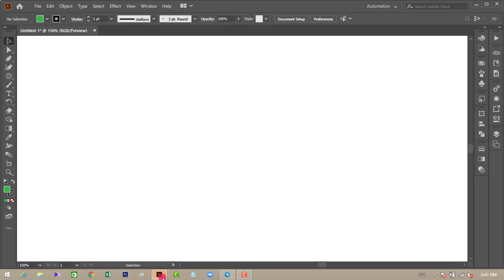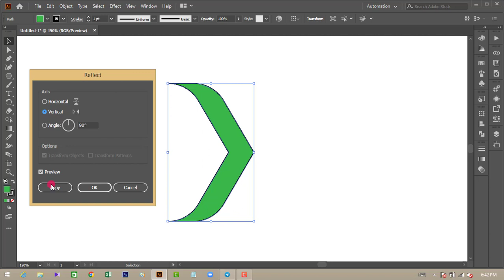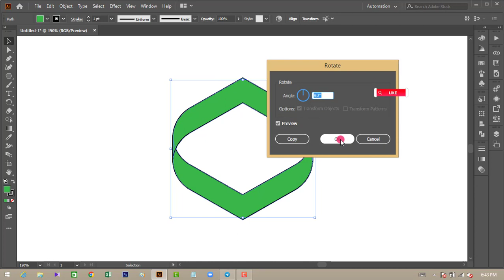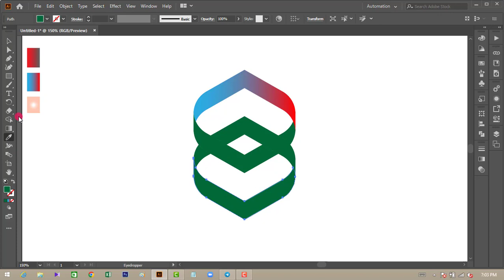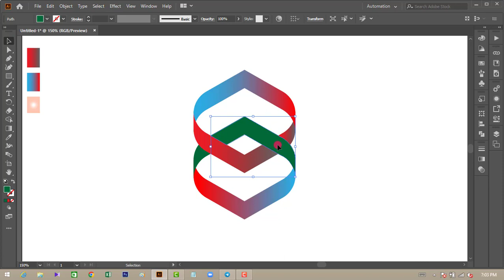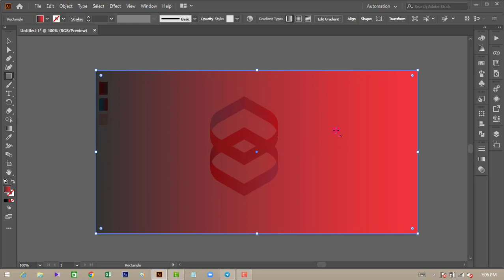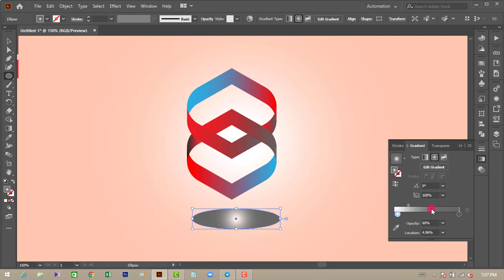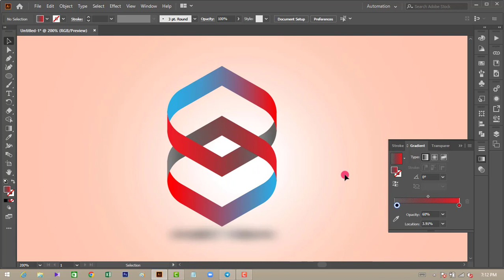Illustrator Cross Ribbon Logo Design Tutorial | Logo Design Illustrator CC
In This Video I am going to Show You How To Create a  Modern Cross Ribbon Logo Design in Adobe Illustrator Tutorials